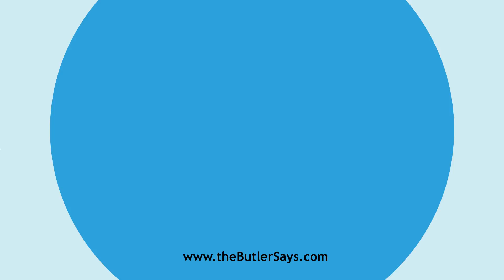Learn how to say this word: "Black-eyed"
This is the definition of "Black-eyed":
a.  Having black eyes.